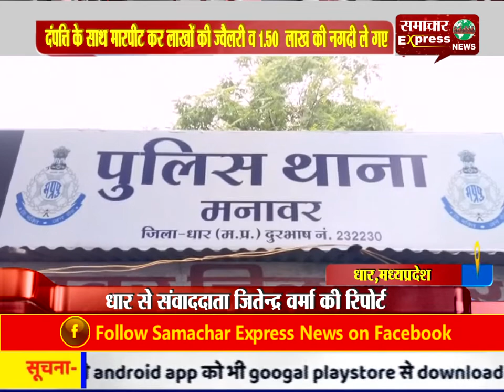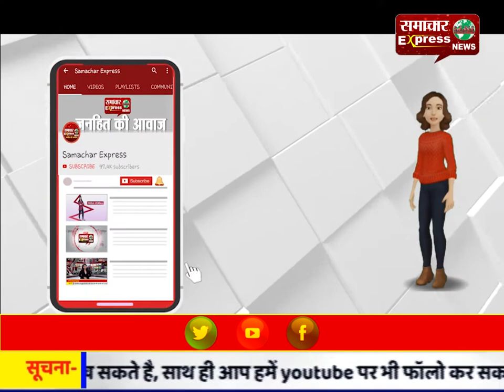डकैतों ने दो घरों को बनाया निशाना